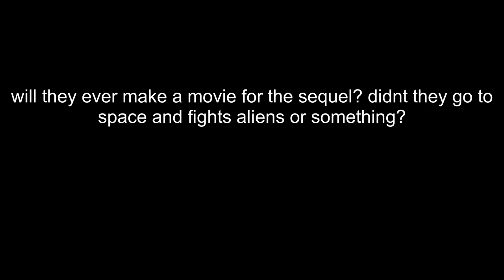Lily pisses off entire internet